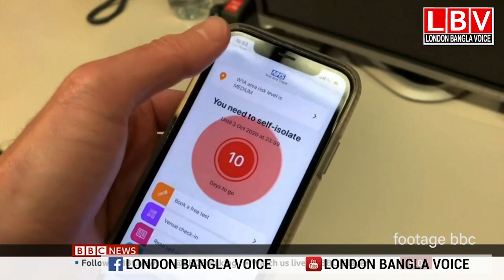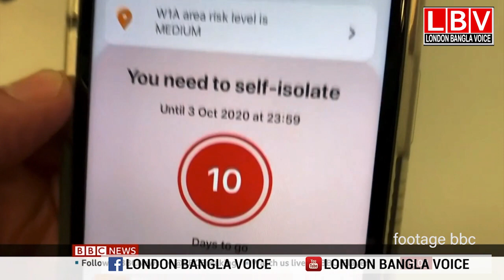covid ইংল্যান্ডে সেলফ আইসোলেশনের নিয়ম প্রত্যাহার হচ্ছে, ‍self isolation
বিদায় মহামারিঃ দুই সপ্তাহ পর ইংল্যান্ডে সেলফ আইসোলেশনের নিয়মও প্রত্যাহার
self isolation